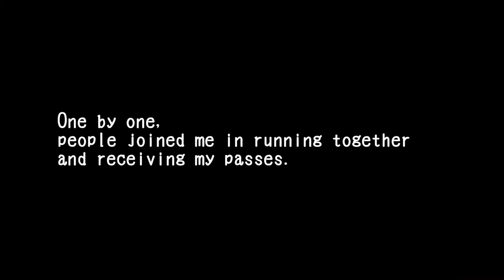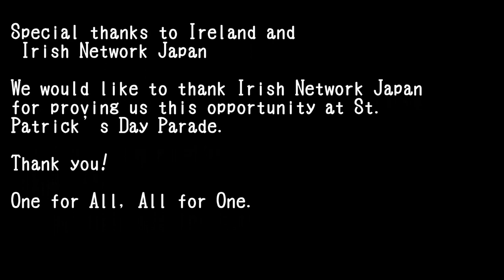Miracle Wave～'Connect with Rugby! Connect through Rugby!'～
'I want everyone to know about rugby!'
'I want to promote rugby!'
'I want to make rugby a more popular sport!'

More than 100 rugby fans in total,  joined St. Patrick's Day Parade in Omotesando Street on March 17, 2013, and promoted Rugby World Cup 2019 and TOKYO SEVENS 2013.

'Connect with Rugby! Connect through Rugby!'

Each rugby fan promoted rugby to spectators in his/her style.
We hope that the love of rugby expressed here at the parade will ripple through Japan and become one giant tide.